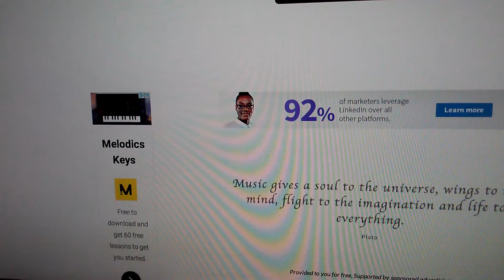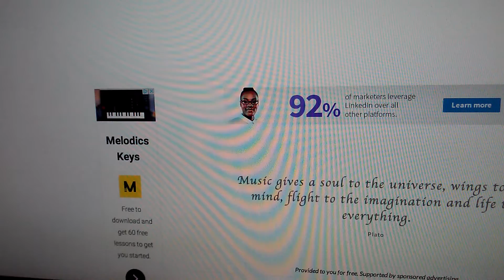Playing random songs on a virtual piano (i'm not emo)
I learned how to play the black parade on the piano. Does that make me emo?